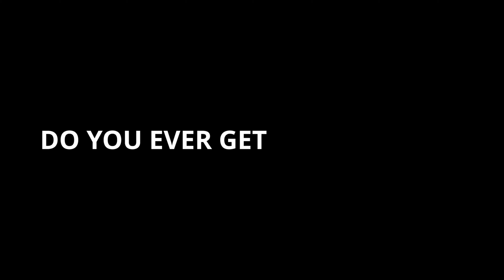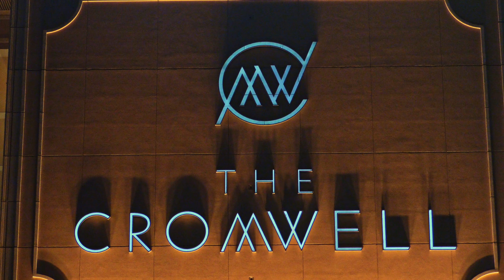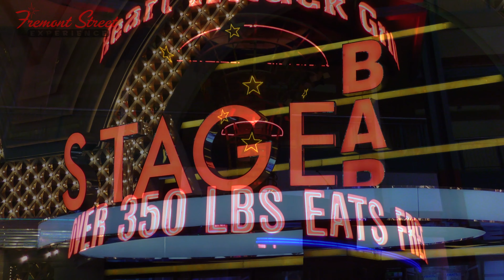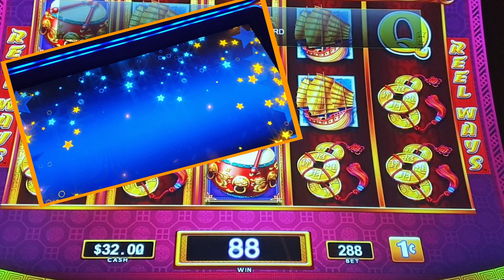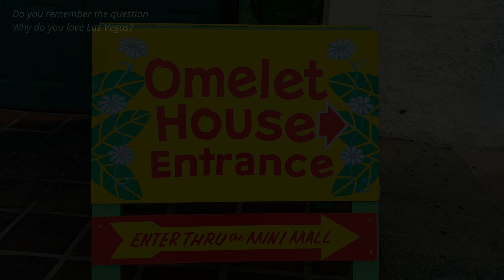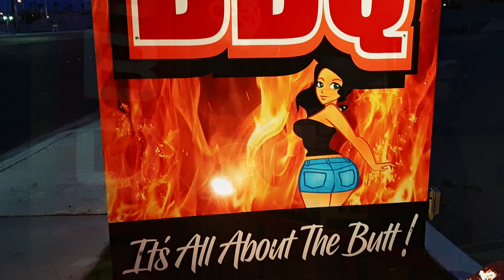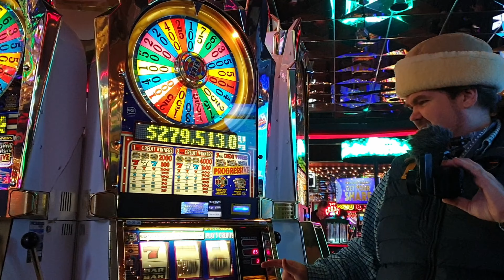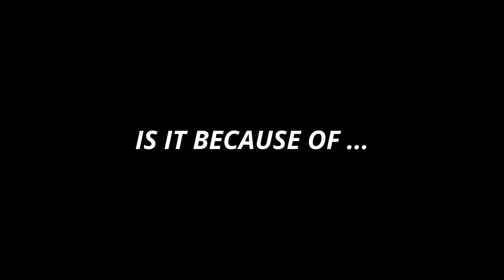Why do I love Las Vegas...?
I often get the question: Why do you love Las Vegas so much...
It's hard to explain, the vibe, the people, the environment, the posibilities, the food, the entertainment... Vegas has it all.. I have tried to make a little video why I love Las Vegas that much... Why do you love Las Vegas ?

Btw ... Hi, I’m TJ (Thomas J), and i'm living in the city of Copenhagen - Denmark.
I have started this Danish Las Vegas FB channel (DLVTT) to show the Scandinavian resident Las Vegas is much more then the Strip,

DLVTT - Is also the Danish Las Vegas Tips & Tricks YouTube channel, where you will find videos in both English and/or Danish language. (Thumbnail / Video start will tell with a icon what language to expect)

So, why don’t you join me, and maybe get some tips and tricks in either Danish or English

Plz click on the links below to Help Support my Channels. Thank you 🙏🏽